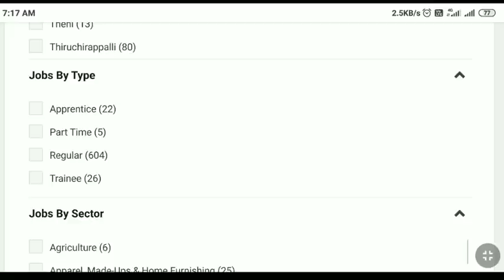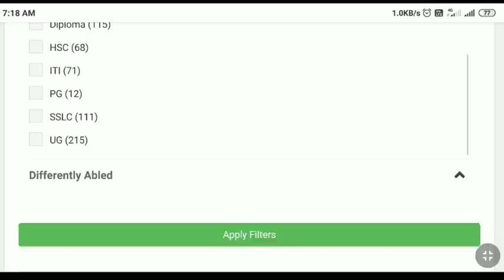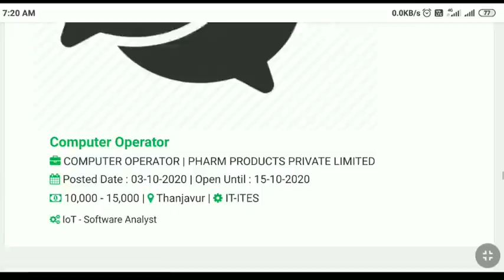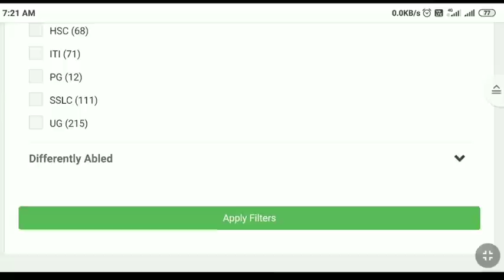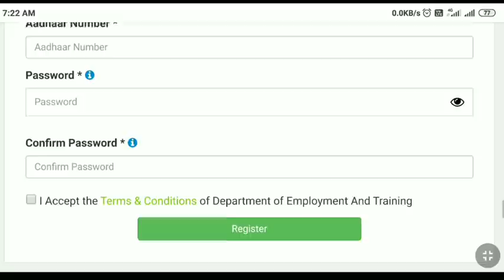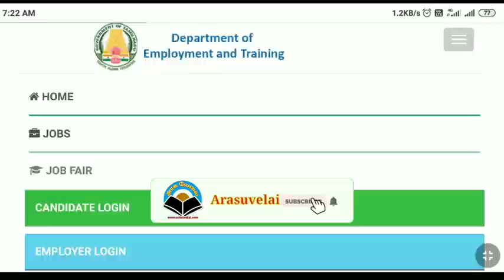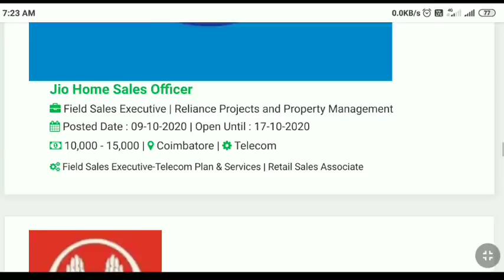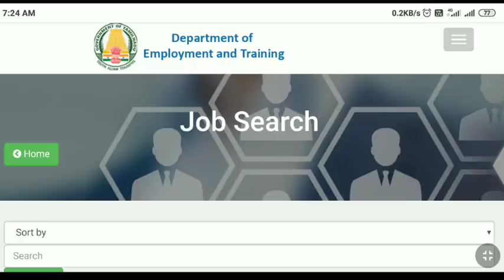தமிழ்நாடு முழுவதும் அனைத்து மாவட்ட வாரியாக வேலைவாய்ப்பு